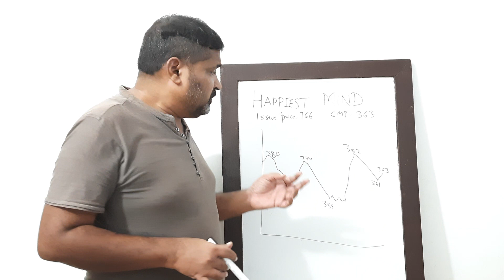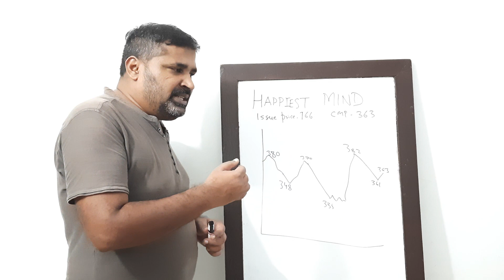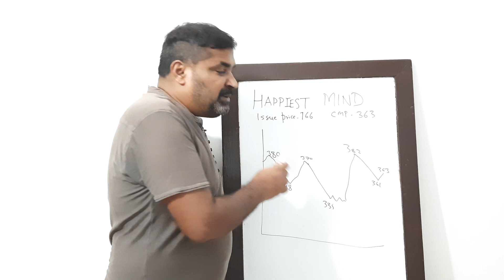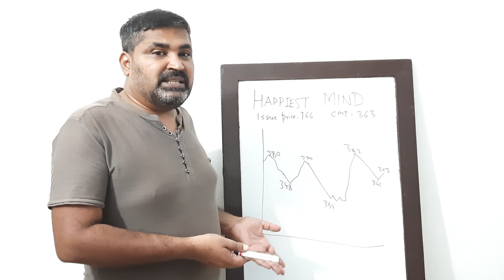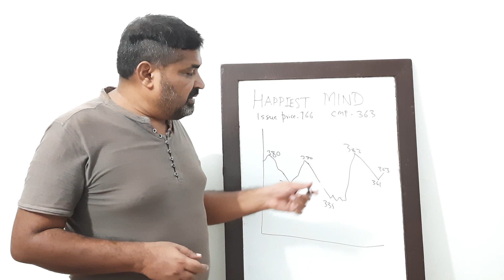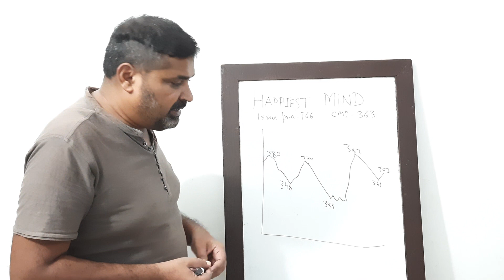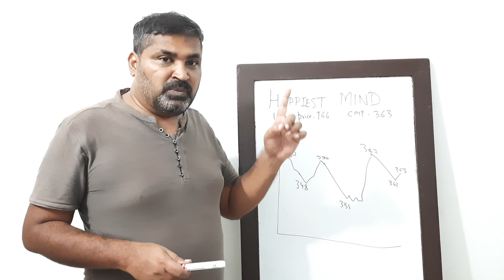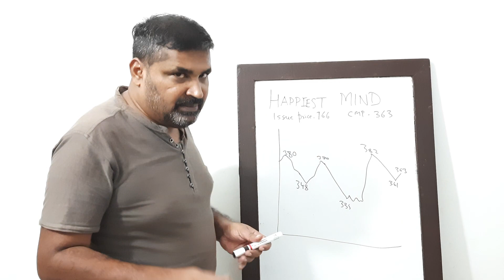THIS STOCK CAN DOUBLE YOUR MONEY 💰 Happiest minds